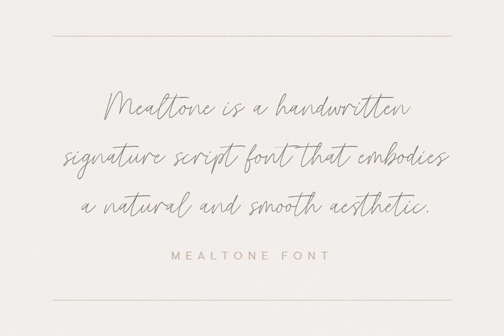Mealtone Font Download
Download Mealtone Font

In the ephemeral world of typographic artistry, Mealtone Font emerges as a beacon of sophistication, unfurling its chic elegance and delicate allure. Published by the esteemed Typebae, Mealtone is not merely a script font; it is an evocative dance of curves and lines that whispers the elegance of handwritten script. This monoline font captures the essence of feminine grace with a contemporary twist, rendering it the quintessential choice for those who desire a signature touch in their typographic endeavors.

In this YouTube exploration, we delve into the nuances of Mealtone, a font that transcends mere letters, embodying the subtleties of refined handwriting. From invitations that require a touch of sophistication to branding materials that demand distinction, Mealtone stands as a testament to the power of typography to elevate the mundane into the realm of art.

Join us as we journey through the elegant strokes and subtle flourishes that define Mealtone. Whether you are a designer seeking inspiration or an aficionado of exquisite typography, this video offers a glimpse into the potential of Mealtone to transform any project.

Available for download at YouWorkForThem, Mealtone is poised to redefine your creative canvas. Embark on a typographic adventure and discover the transformative power of this exquisite font.